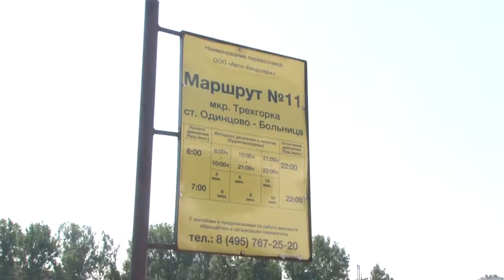Наденьте маску!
В общественном транспорте сохраняется требование носить средства индивидуальной защиты. Тем, кто игнорирует правила, грозит наказание в виде штрафа.